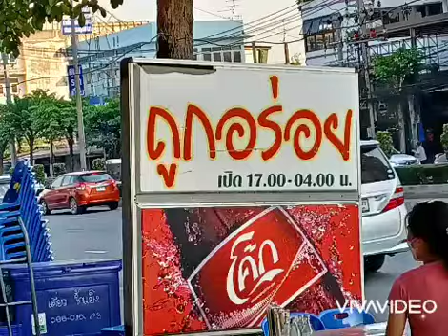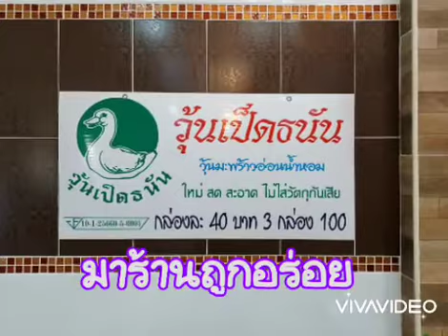อาหารถูกอร่อย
หลังจากตัดผมและย้อมผมที่ร้านแก้วบิวตี้แฮร์ของคณย่าแก้วคนสวยแห่งวงเวียนใหญ่แล้ว กอล์ฟและทรายก็นั่งรถเมล์สาย20 ไปกับปู่หมอมาลงป้ายตลาดบางปะกอก เดินไปบ้านปู่สือ อาแดน โดม ดุ๊ก&ดิ๋ง
นั่งรถอาแดนไปกินข้าวเย็นที่
ร้านถูกอร่อย
26 กุมภาพันธ์ 2565